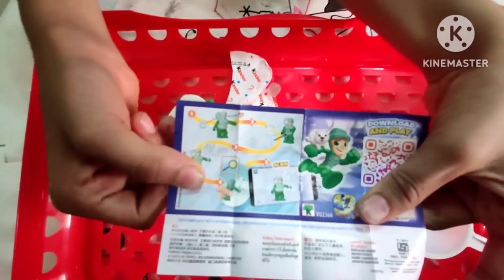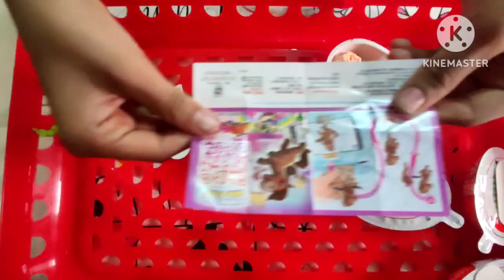kinder joy unboxing